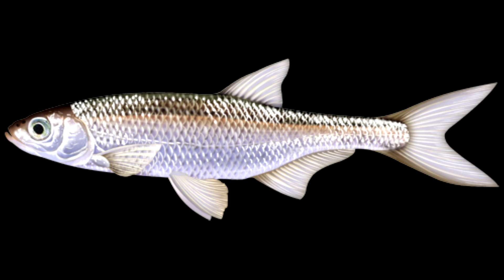LES DIFFERENTS POISSONS (LES PLUS CONNUES EN EAU DOUCE)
présentation des poisson pour la pêche